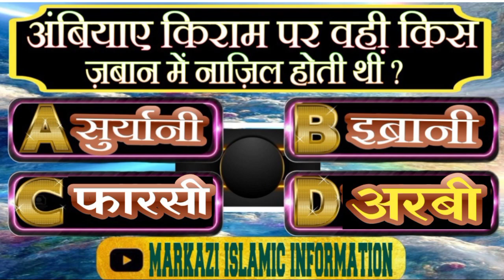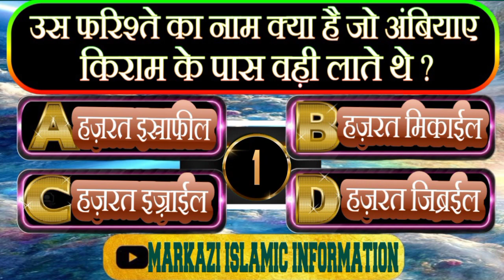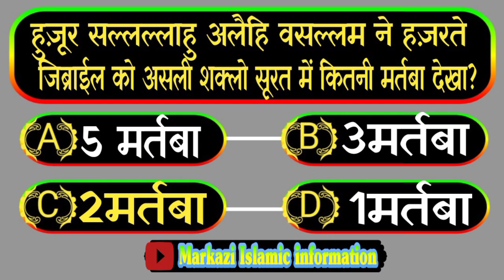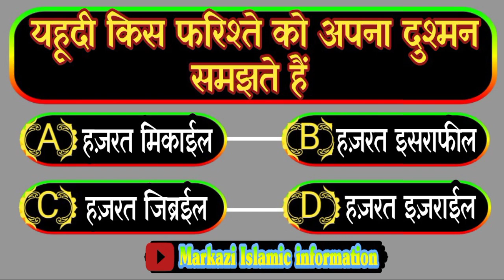काबा का नक्शा किस ने बनाया?Islamic question answer islamicquotes November 25, 2023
काबा का नक्शा किस ने बनाया?Islamic question answer islamicquotes nabi muhammad jibrail yahudi quran islam islamic abu bakar # umar#ali jibraeel israel israfeel ibrahim# ismaeel#